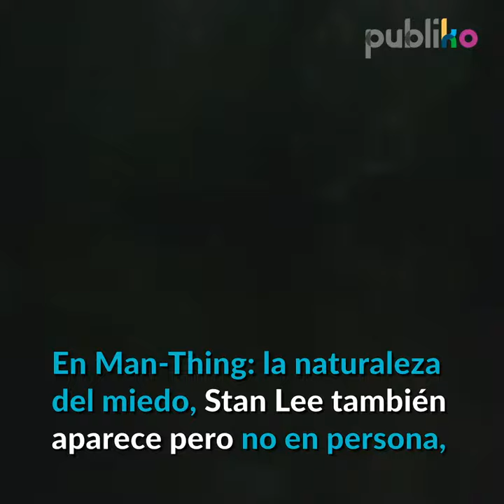Pelis en las que no apareció Stan Lee